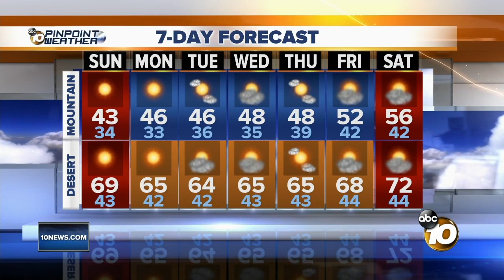10News Latest Headlines | December 15, 9am